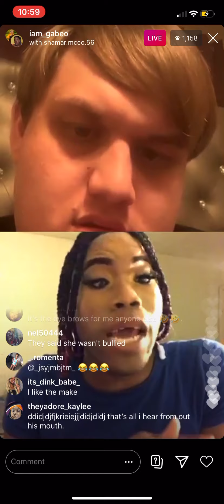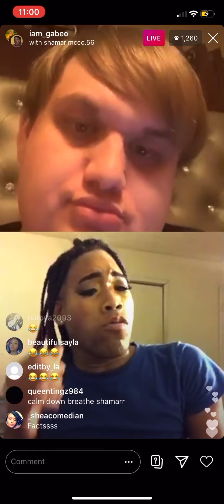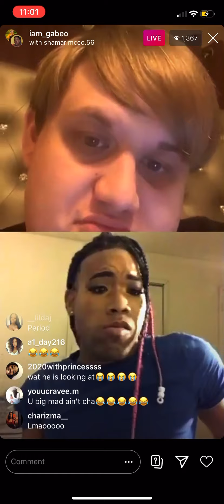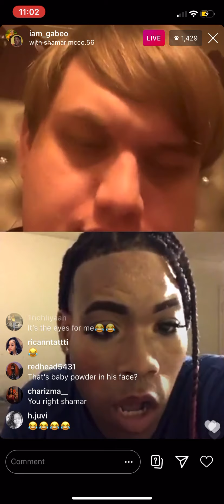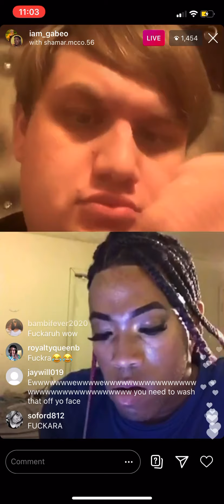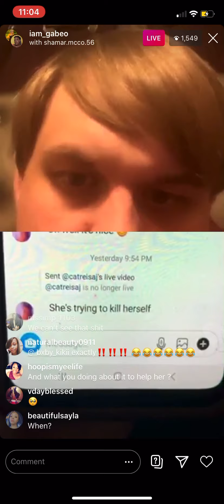Shamar getting tired of people bullying Catreisa Johnson . Cat tried to kill herself 8/23/2020